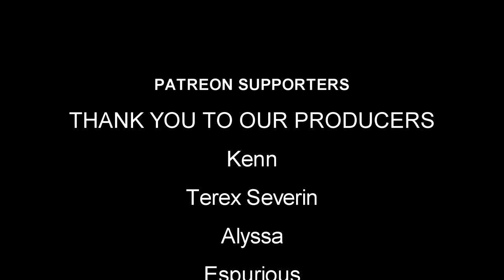Kingdoms - New Update 17.2 - A Good Step Forward - Let's Play Kingdoms Gameplay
Kingdoms Let's Play / Gameplay - New Update 17.2 - A Good Step Forward - KINGDOMS is a procedural medieval RPG in a randomly generated open world. The main feature of KINGDOMS is a smart AI system that completely controls NPC behavior. As the player, you can fully interact with this massive world and become any person you want to be.